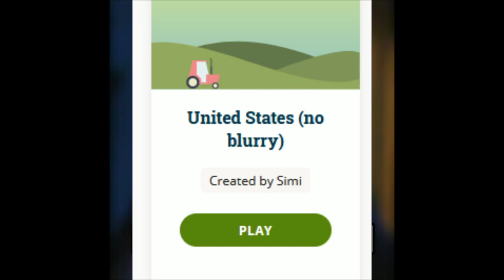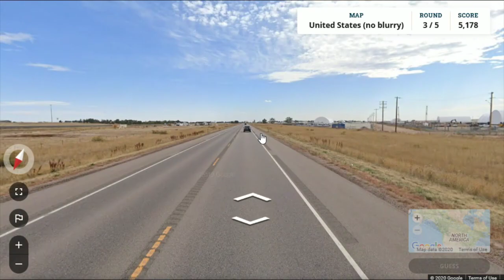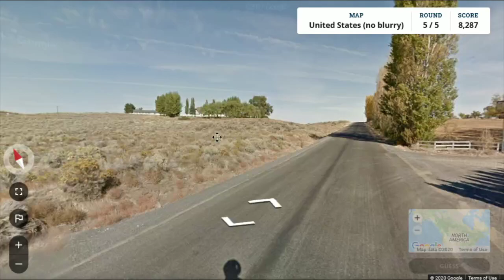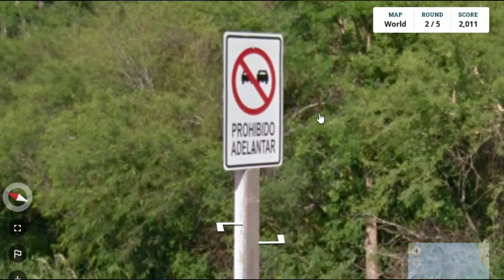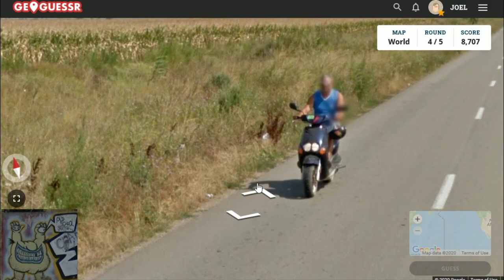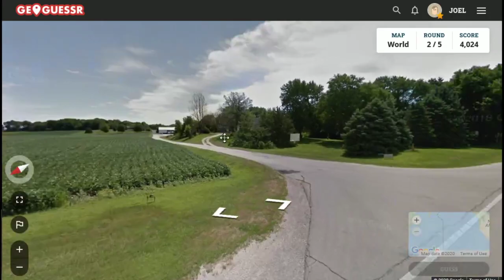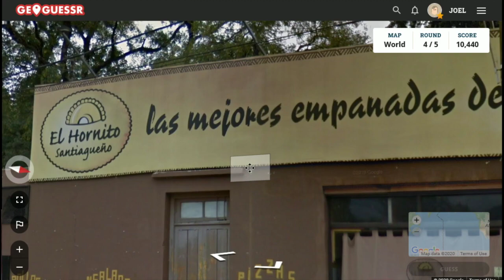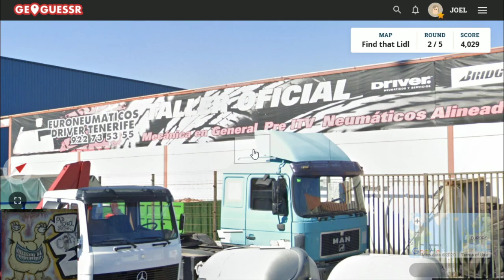[Vinesauce] Joel - GeoGuessr ( Part 12 )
Spreading the sick everywhere, globally.
Date streamed: 10 Apr , 2020